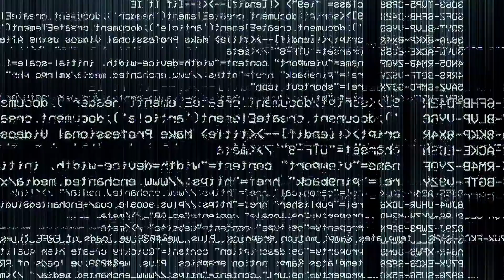SENTENCING DAY for PARALYZED CARJACKER who SHOT MAN IN HEAD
A young man who will likely need the assistance of a wheelchair for the rest of his life has been sentenced in a Milwaukee County court involvement in multiple violent carjackings last year.

HAND CRAFTED ARTWORK I SELL: